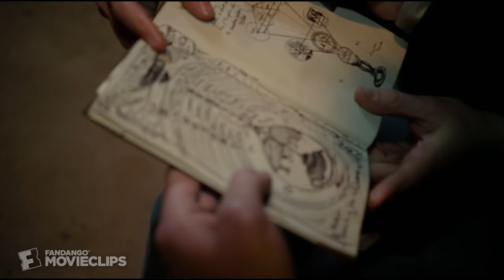As Above, So Below (2014) - The Catacombs Scene (2/10) | Movieclips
CLIP DESCRIPTION:
Scarlett (Perdita Weeks) and George (Ben Feldman) try to decipher the hidden message on Flamel's tombstone.

FILM DESCRIPTION:
A group of subterranean explorers encounter terror beneath the streets of Paris after descending into the city's ancient catacombs. Just when it seems their journey can't get any more nightmarish, the demons of their pasts strike back with a vengeance.

CREDITS:
TM & © Universal (2014)
Cast: Edwin Hodge, Ben Feldman, Perdita Weeks
Director: John Erick Dowdle
Producers: John Bernard, Drew Dowdle, Daniel Chuba, Jon Jashni, Jamie Dixon, Patrick Aiello, Thomas Tull, Alex Hedlund
Screenwriters: Drew Dowdle, John Erick Dowdle